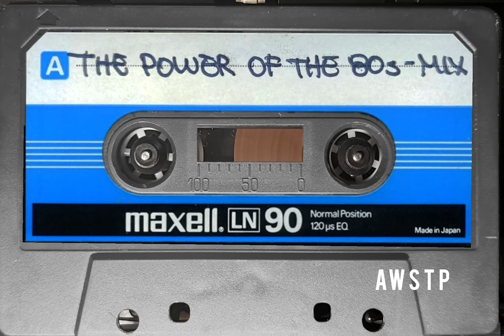Power 80's -MiX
Un humilde compilado, los cassette son algo nostalgico para my.
Pueden pasar años y años tras el cassette, pero siempre tendra grabada la musica y sera el formato mas noble que puedas tener en tu mano, y si saves eso aun es mas plasentero ponerlo en la casetera o en walkman y ponerle play y escuchar el sonido de la musica y el cabezal de la cinta.